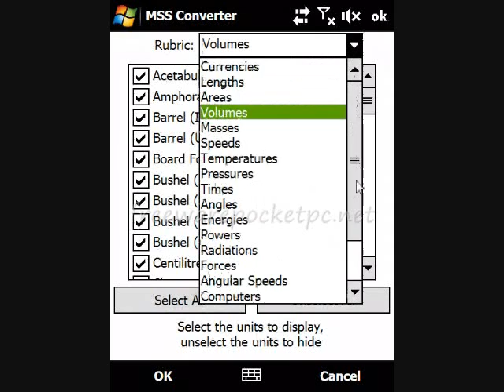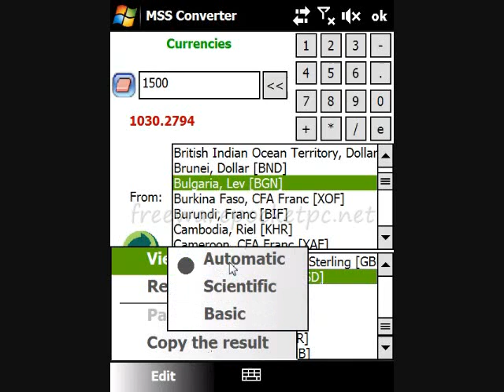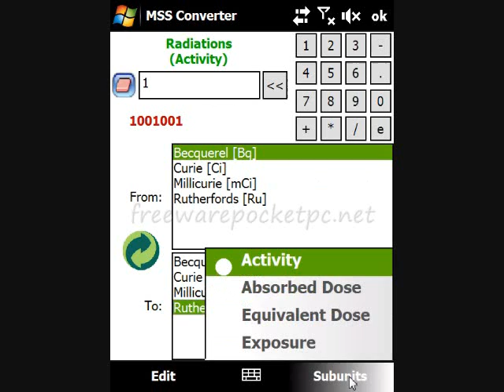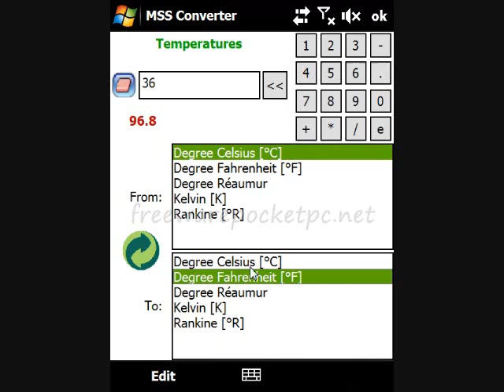How to convert any units on Pocket PC with MSS Converter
MSS Converter allows to make conversions between many units. Supported units are currencies (with the ability to automatic update rates), lengths, areas, volumes, masses, speeds, temperatures, pressures, times, angles, energies and powers. The software is easy to use. You can setup the units to show or hide. The software supports VGA and QVGA resolutions, with portrait, landscape or square screens.